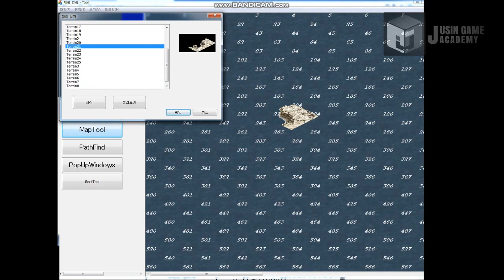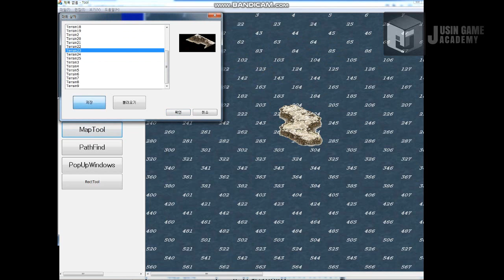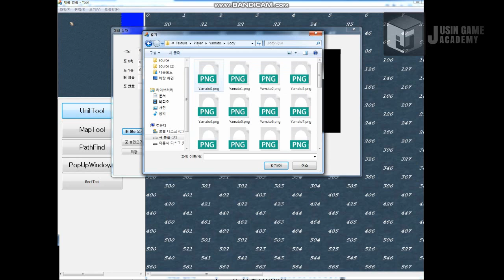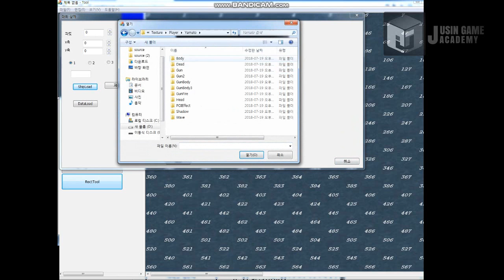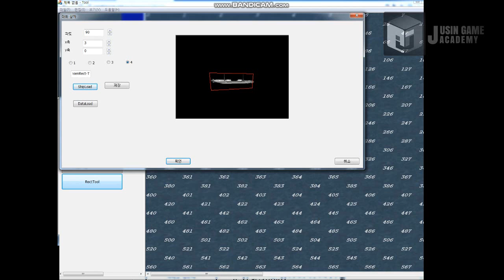[네이비필드 모작]쥬신게임아카데미 개발학원 게임프로그래밍 5개월 차 Direct2D+MFC 개인시연회_86기 이창빈_툴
쥬신게임아카데미 개발학원 게임프로그래밍 5개월 차 Direct2D+MFC 개인시연회_86기 이창빈_툴